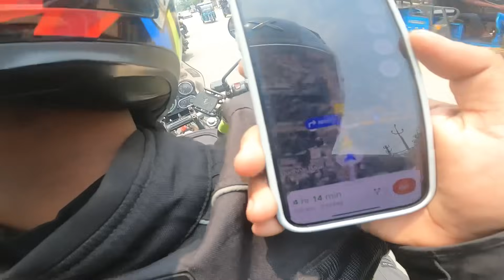Beseba Gwbaoni Unao Dinwisw Ride😎Wngkharbai Bohaba😊